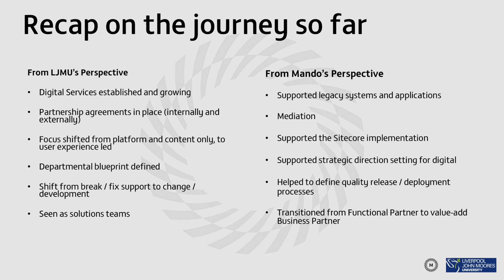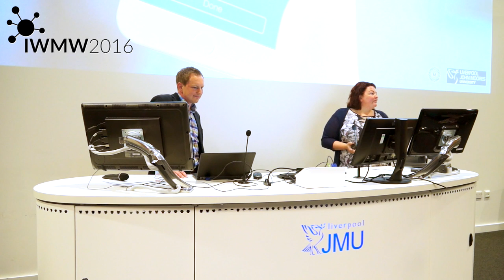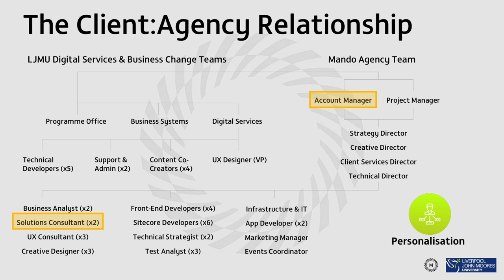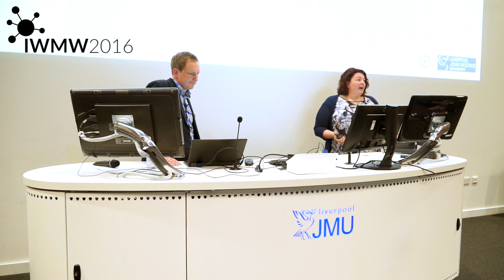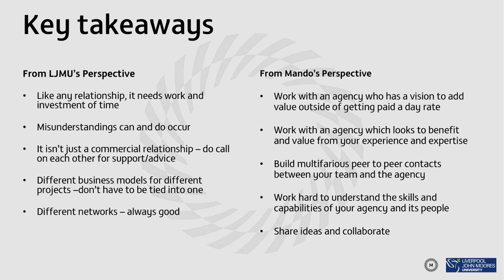Working with External Partners (P11) by Mandy Phillips & Mark Simpson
Video recording of talk on "Working with External Partners" given  by Mandy Phillips, Liverpool John Moores University and Mark Simpson, Mando at the IWMW 2016 event held at Liverpool John Mores University on 21-23 June 2016.